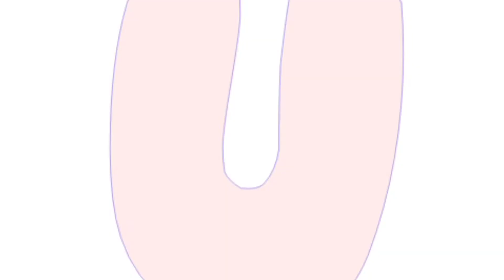Buah anggur dari plastisin || cara membuat buah anggur dari plastisin / lililn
Assalamualaikum jumpa lagi dengan Aqila Putri Wahyudi Utama kali ini Aqila Putri Wahyudi Utama membuat Buah anggur dari plastisin || cara membuat buah anggur dari plastisin / lililn || buah anggur. Selamat mencoba